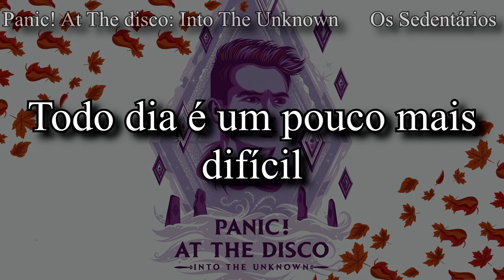Panic! At The Disco: Into The Unknown [Legendado Pt/Br]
Into the unknown: Para o desconhecido, rumo ao desconhecido, em direção ao desconhecido, no desconhecido.

x

O atraso do vídeo (que está pronto desde domingo) foi por culpa do editor que não queria salvar e do meu pc velho que só sabe travar.

x